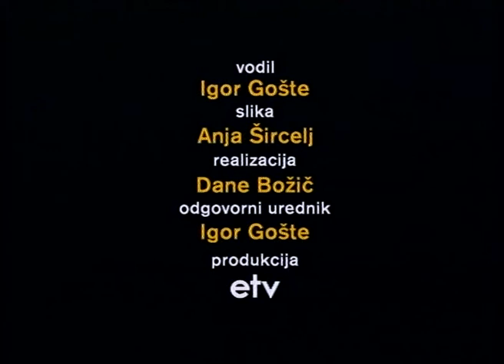Gost tedna, Matjaž Švagan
Pogovor z županom občine Zagorje ob Savi.